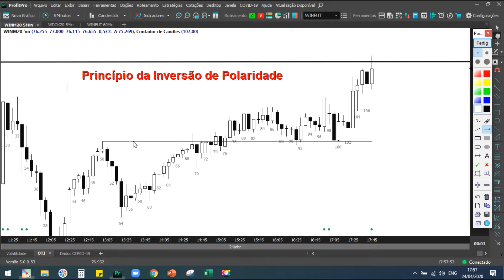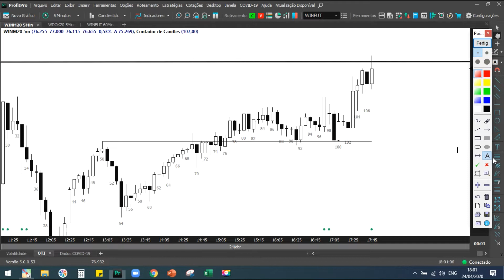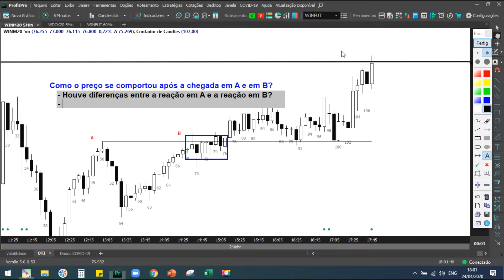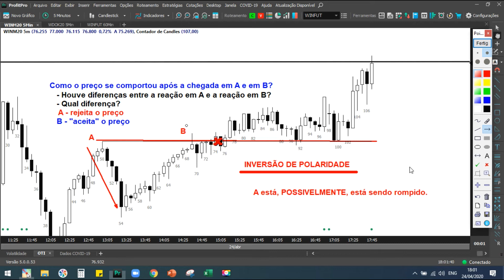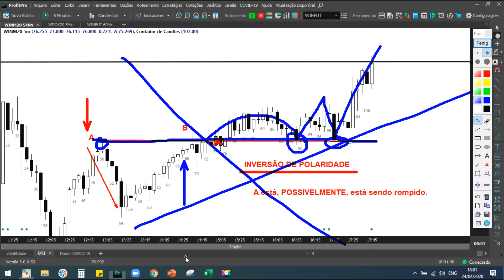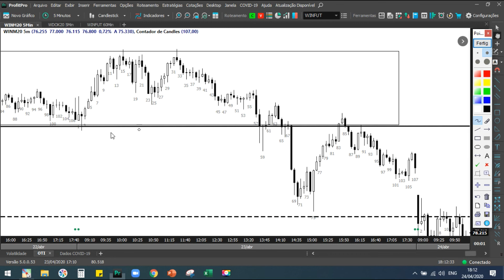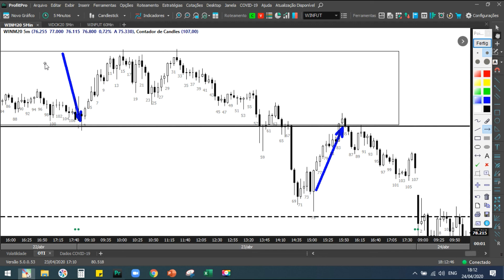Como resistência rompida vira suporte - PRICE ACTION EXPLICADO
Neste vídeo explico o porquê de um dos ditos mais repetidos no mercado, "resistência rompida vira suporte e vice-versa" acontece.

Entender o comportamento do preço é fundamental para o seu sucesso como trader!

Dê uma força seguindo as redes abaixo!